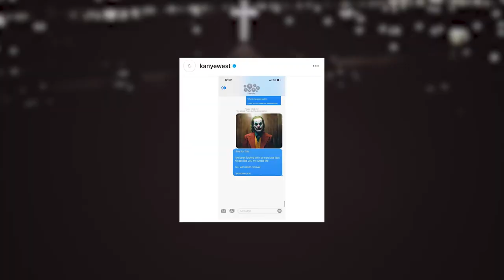Drake Continuing To BREAK Records... This Man Can't Be Stopped!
Welcome‌ ‌back‌ ‌to‌ ‌Rap Craze,‌ ‌today‌ ‌on‌ ‌the‌ ‌channel‌ ‌we‌ ‌are‌ ‌going‌ ‌to‌ talk about DRAKE'S 'CLB' SET FOR BIGGEST 1ST WEEK SALES IN HIP HOP SINCE... DRAKE'S LAST ALBUM here's what you need to know. Drake is certainly playing in a league of his own when it comes to album sales in Hip Hop. According to HitsDailyDouble, the 6 God’s latest effort Certified Lover Boy is projected to earn north of 600,000 total album-equivalent units in its first week of sales.

CLB is expected to breeze to Drake’s sixth No. 1 album when it debuts atop the Billboard 200 next week. Those 600,000 projected first-week sales will not only be the biggest album debut of 2021 — eclipsing Kanye West’s Donda — but it will be the highest first-week sales in Hip Hop since Drake’s last album, Scorpion, which moved 732,000 opening week units back in 2018. Certified Lover Boy is on track to notch about 680-700 million streams, which trails only Drake’s Scorpion in the streaming department. The 2018 project boasted a record 746 million streams in its first week. With Kanye West taking home his 10th No. 1 on the Billboard 200 with 309,000 total album-equivalent units in 4.5 days, the talk of the town in Hip Hop has been comparing CLB to Donda. Finish this video to know more details on DRAKE'S 'CLB' SET FOR BIGGEST 1ST WEEK SALES IN HIP HOP SINCE... DRAKE'S LAST ALBUM.